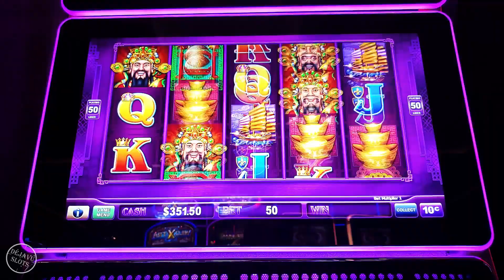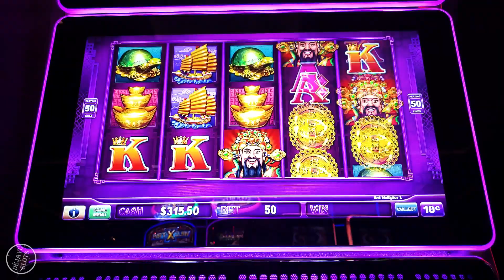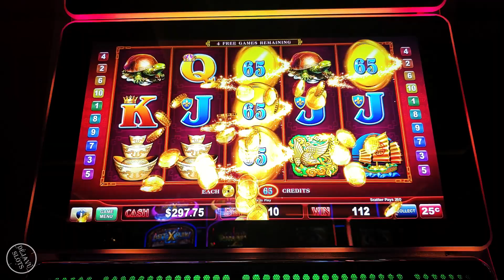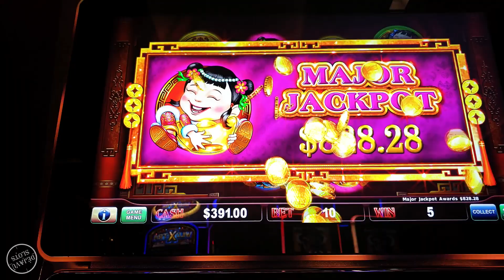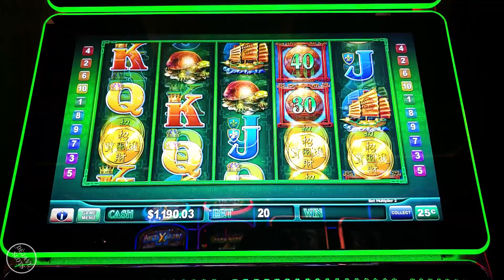UNBELIEVABLE WIFE PICKS MAJOR JACKPOT! MASSIVE WIN ON ECHO FORTUNES SLOT MACHINE